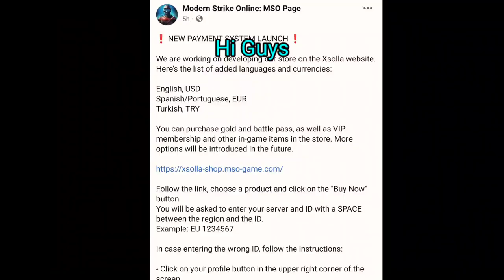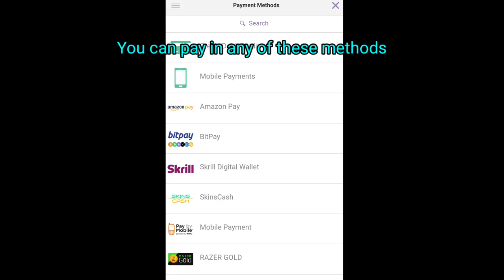NEW PAYMENT SYSTEM LAUNCH | Modern Strike Online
Modern strike online deathmatch gameplay!